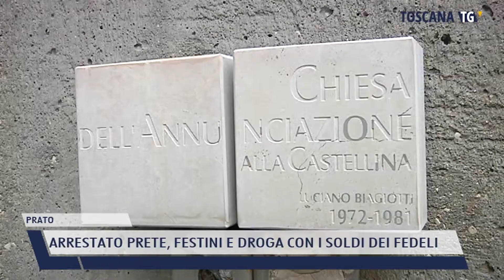2021-09-14 PRATO - ARRESTATO PRETE, FESTINI E DROGA CON I SOLDI DEI FEDELI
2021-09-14 PRATO - ARRESTATO PRETE, FESTINI E DROGA CON I SOLDI DEI FEDELI